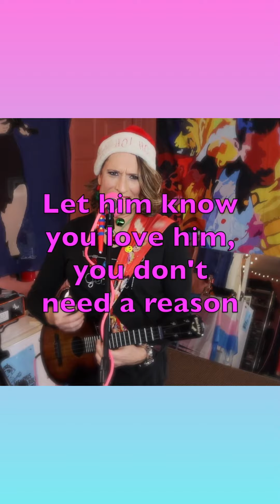"Any Day Can be Christmas"